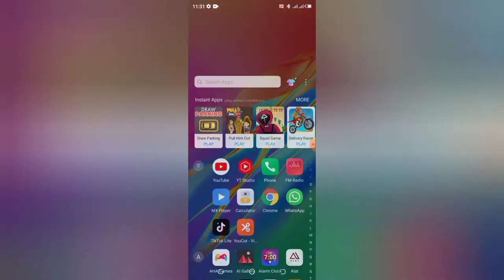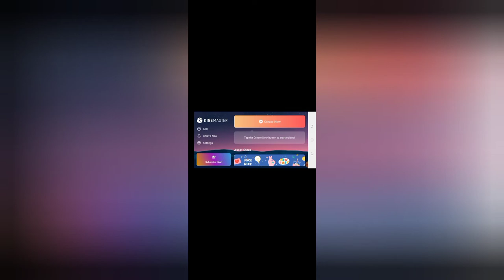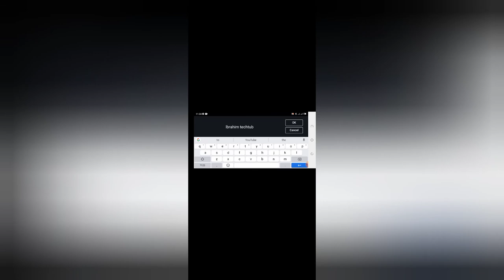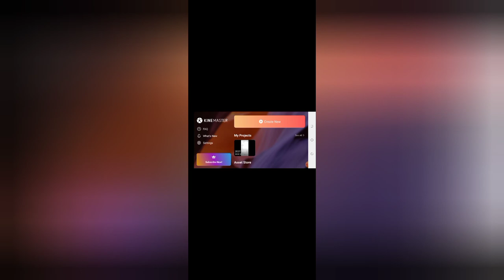indai kanayin editing na video yakamata kakalli wannan videon